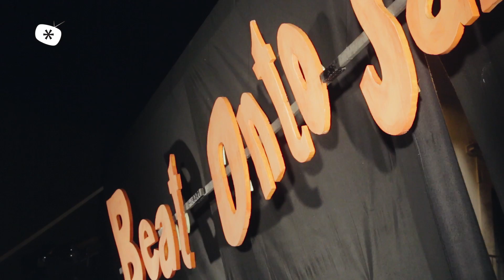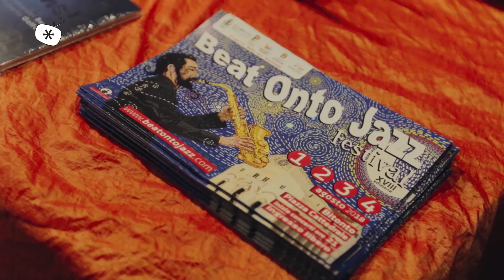Il Beat Onto Jazz festeggia le diciotto edizioni con artisti internazionali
A Bitonto è tempo di BeatOnto Jazz Festival. Il festival festeggia la 18esima edizione con un cartellone dedicato alle contaminazioni, come quella tra jazz e ritmi cubani del Pedrito Martinez Group che ha infuocato Piazza Cattedrale nella serata di ieri.

Emanuele Dimundo e Alceste Ayroldi raccontano a BitontoTv, mediapartner della rassegna, le novità 2018.